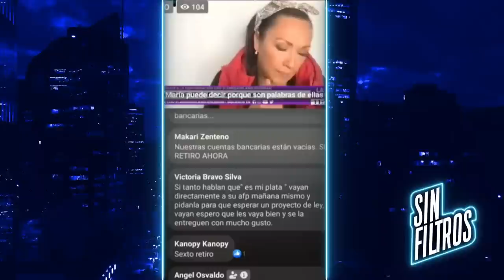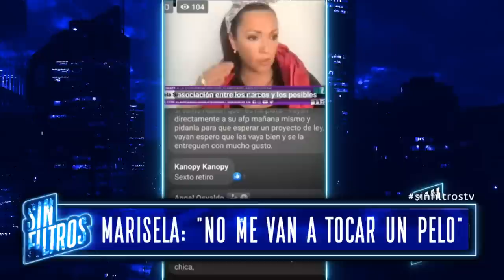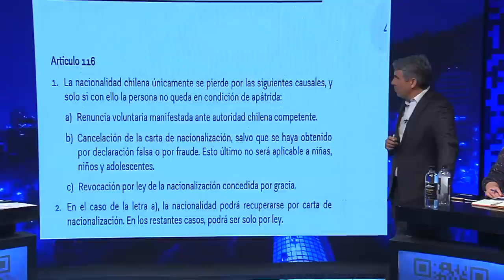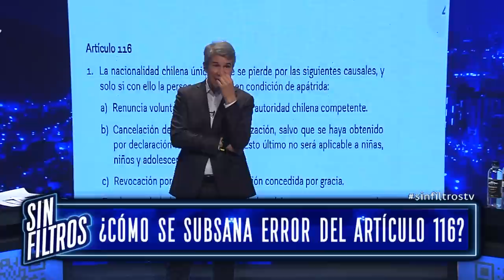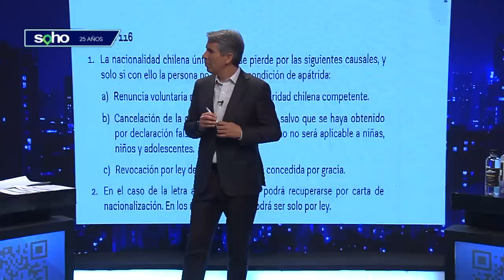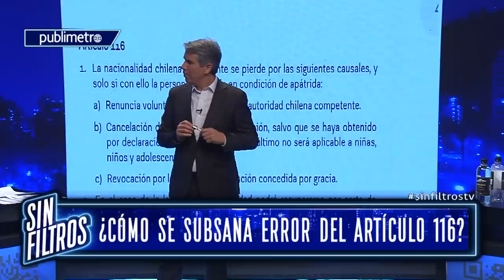Sin Filtros T2 CAP 32